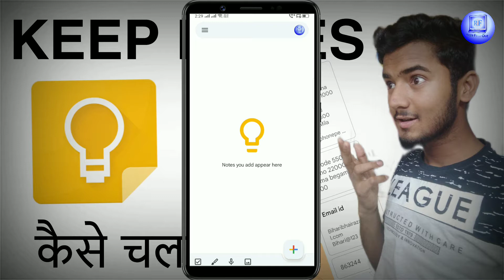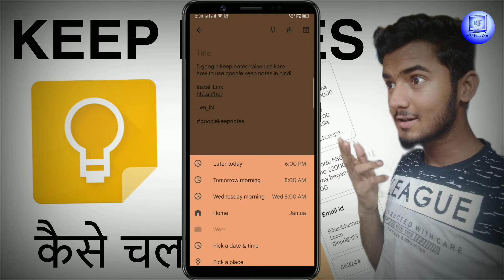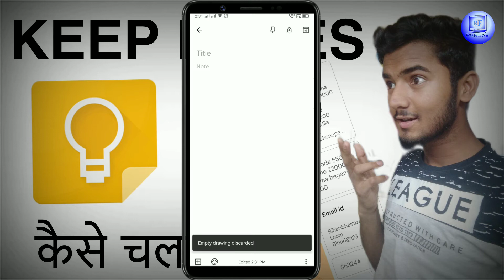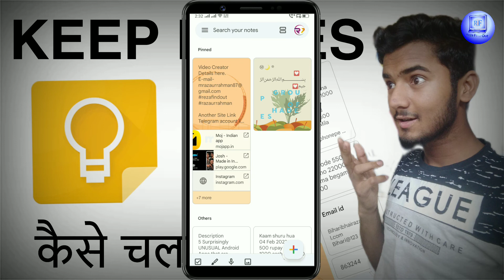keep notes kaise use kare | how to use google keep notes in hindi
In this video, you'll learn how to use Google Keep Notes — the easiest and most powerful note-taking app by Google.

✅ How to create notes
✅ Add photos, drawings, and voice memos
✅ Set reminders and organize with labels
✅ Sync notes across mobile and desktop
✅ Tips to boost your productivity

Whether you're a student, professional, or just someone who wants to stay organized — this tutorial in Hindi will help you master Google Keep in minutes!

Hello friends ;
इस video में हमलोग Google keep notes क्या है और इसका इस्तेमाल कैसे करते हैं और यह आपकी daily life में आपको कैसे benifits पहुंचा सकता है, यह सभी topics cover करेंगे, तो आप इस video को end तक जरूर देखें।

Queries Solved
1. What is Google keep notes?
2. How to use Google keep notes?
3. Benifts of Google keep notes in Hindi
4. Complete guide to using Google keep notes in Hindi
5. How to use Google keep notes in mobile?
6. How to use Google keep notes on android?
7. Google keep notes tutorial in Hindi
8. How to share Google keep notes with others?
9. Google keep notes all features explained in Hindi
10. Google keep notes